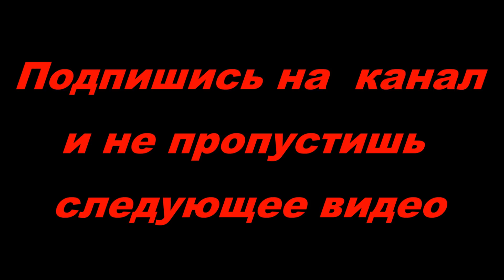ХУДЕЕМ К ЛЕТУ 14 НЕДЕЛЬ -12 КГ/ ТРЕНИРОВКА ДЛЯ СПИНЫ